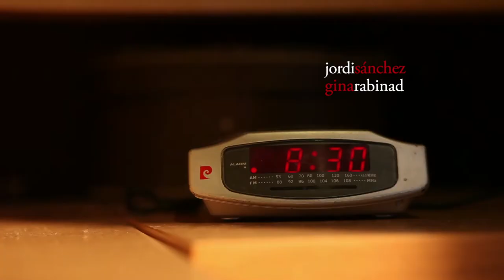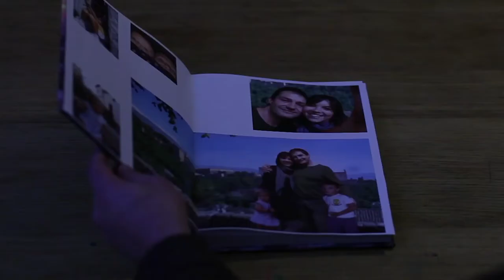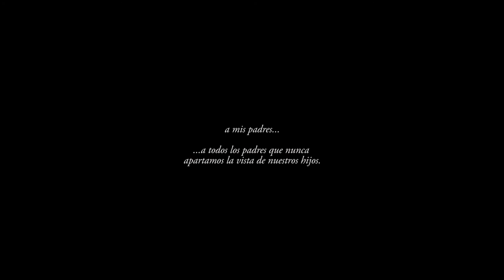No puedo apartar la vista de vosotros